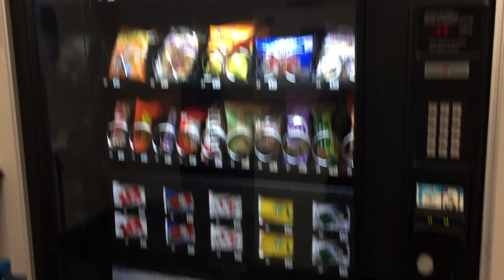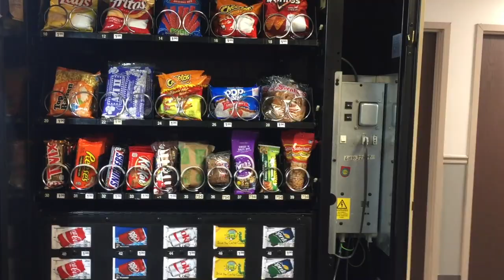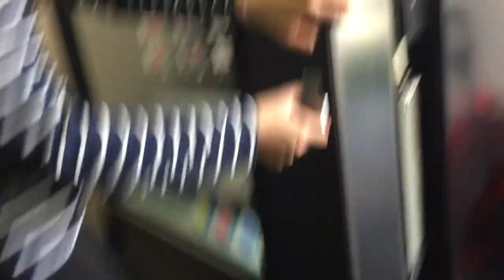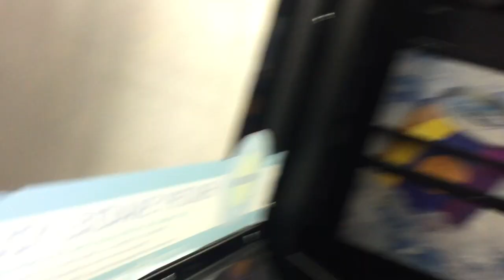Collecting Money From My 2 Vending Machines!!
Hi today we are going to be going over to my vending machines to go restock them and see how much they have made in one days worth of sales. We will be collecting money from my 2 vending machines after collecting the day before just because I want to see how much we can pull out in just one day!